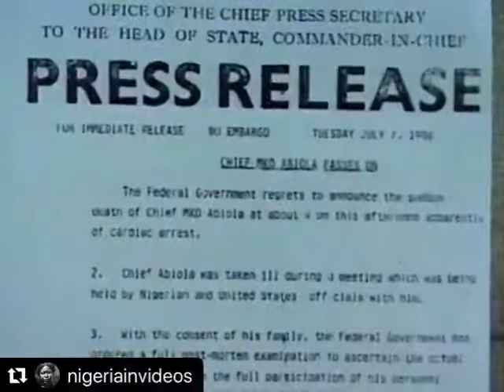Watch MKO Abiola's death announcement on the NTA by Eugenia Abu, 1997.